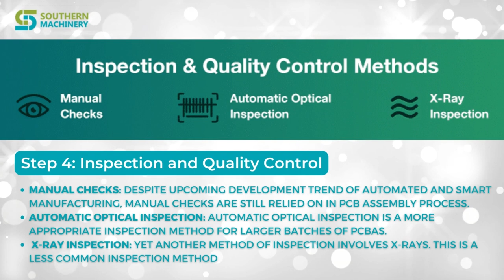How to improve PCB assembly quality for Smart EMS factory PCB assembly